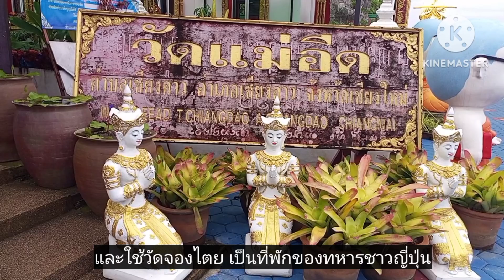วัดแม่อีด อ.เชียงดาว จ.เชียงใหม่@feelsoverygood